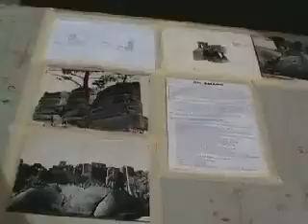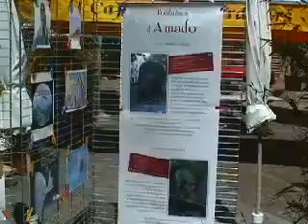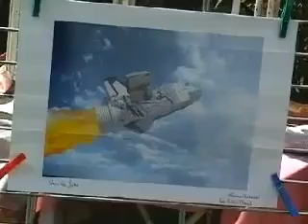C'est Sud, Amado et les enfants, Place des Cardeurs 15 mai 2005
Vidéo amateur prise d'enfants sculptant de l'argile, en s'inspirant de oeuvres de Jean Amado, sculpteur. 2005 dans le cadre de "C'est Sud"